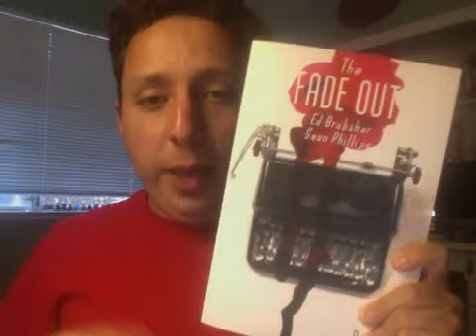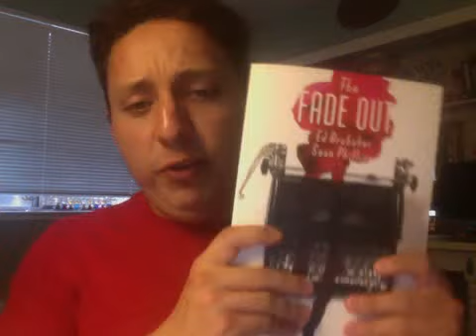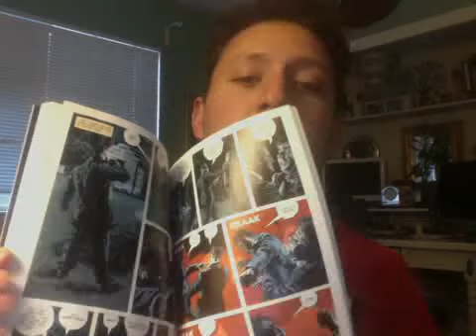Free comic Fast7 of Avengers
welcome to Short Nerdy guy for Monday, hope you all are having a get night. tonight on the show I talk about what I thought of Fast 7, where you should be going for free comic book day and how I can't wait to see the The Avengers age of Ultron.